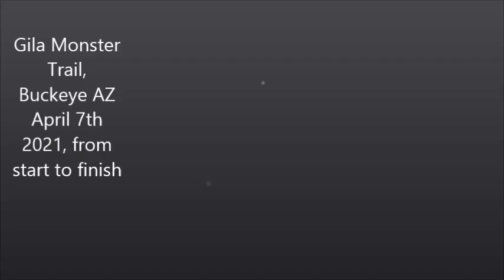Gila Monster beginning to end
I know, its not much of a camera view. I'll get a better one next time. Video starts from the entrance of the trail to the very end where one must turn around and back down part of the trail.